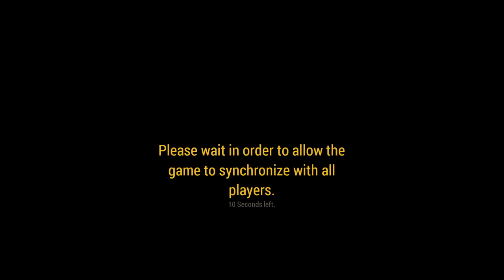Lawlman Arma 3 Community Event Night, Sep 21st - Hotel Hastagio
Event played September 21st on Lawlman's Arma Community Server.

The mission being played is Hotel Hastagio.

I'm playing as the second hostage in a pair (me and Rimmy).

Briefing: Serani Insurgents have captured two undisclosed hostages and are holding them in a hotel. The mission of the insurgents is simple; defend the hostages from their rescuers (REDFOR and BLUFOR) for a selected amount of time. The  rescuers have the task of extracting both hostages without having them killed.